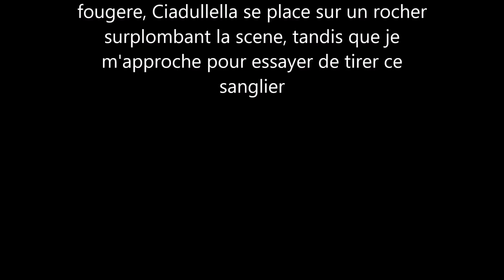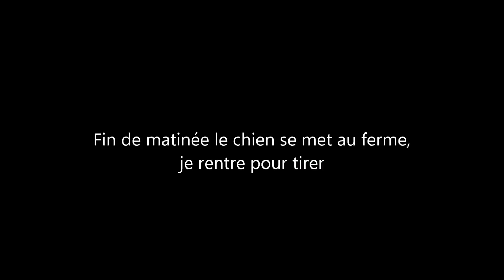Chasse aux sangliers en Corse à Tox 63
Journée en montagne, je fais un doublé de Bêtes rousses au démarrage d'un ferme en fin de matinée, et je tue un joli mâle l'après midi, toujours au démarrage d'un ferme. Cette scène est sous 2 points de vue, le miens et celui de Ciadullella